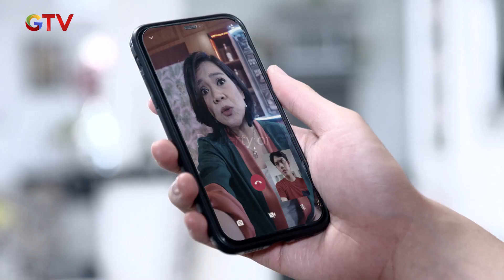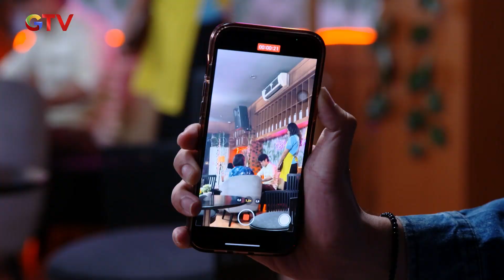MENEGANGKAN! Detektif Botol Kecap Beraksi | IPA & IPS GTV | Eps. 62 | Part (3/4)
IPA & IPS | EPS.62

Ada dua orang sahabat yang memilih jurusan berbeda sehingga membuat persahabatan mereka terpecah, bahkan keduanya membuat anak IPA dan IPS bermusuhan. Hal ini bermula dari dua sahabat, Rifki (Arbani Yasiz) dan Aldino (Kenzo Defras) yang menjadi musuh karena mereka memilih jurusan yang berbeda.

Ikuti Keseruan Series "IPA & IPS" bersama Arbani Yasiz, Sitha Marino & Bryan Andrew beserta cast lainnya.